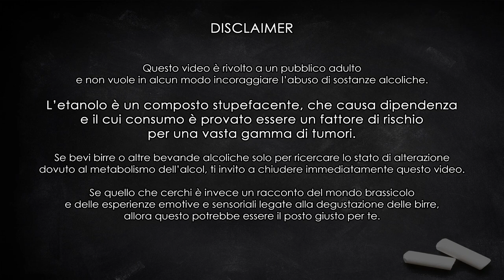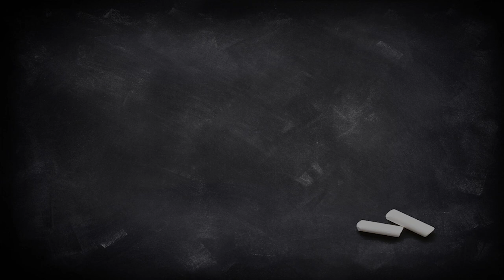SKAL! Mikkeller Beer Geek Vanilla Shake - Degustazione #30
Per la trentesima puntata di "Skal!" assaggio l'ultima bottiglia della linea (ormai fuori produzione) "Beer Geek Breakfast" di Mikkeller. Si tratta della Vanilla Shake, una imperial oatmel milk stout (lol) davvero eccezionale!